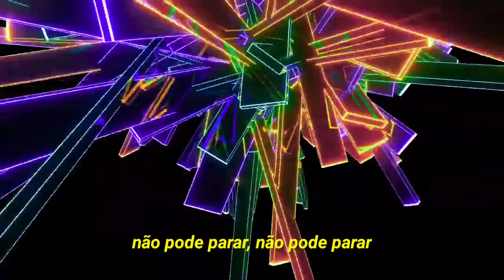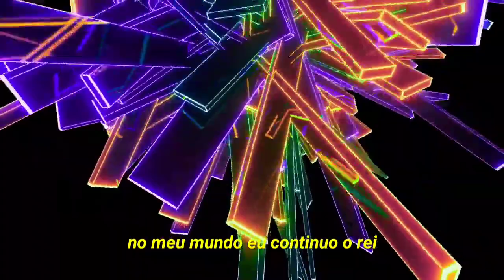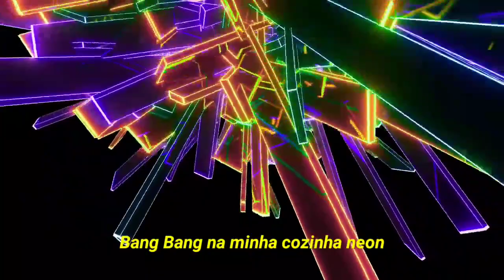Devon Hendryx - Neon Kitchen⁴ (Legendado/Tradução)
Eu não possuo os direitos autorais da música em questão. Qualquer problemas por conta de Copyrights, favor pedir remoção via email vinculado ao canal.

Tradução / Legenda / Traduzido PT-BR Português
The Ghost-Pop Tape
JPEGMAFIA
Devon Hendryx
TGPT Legendado